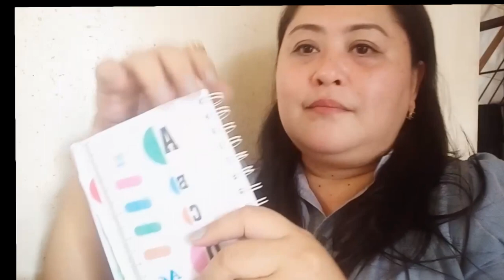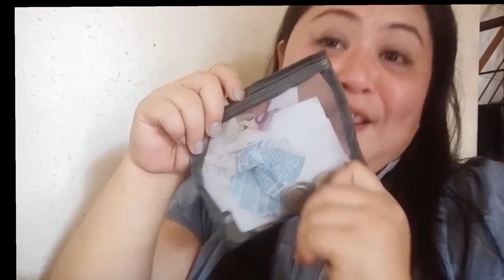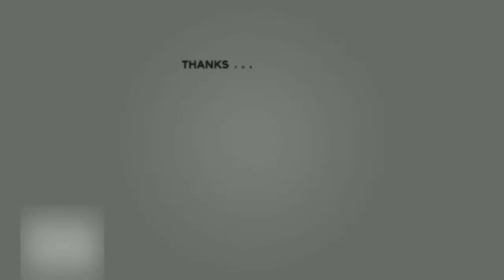What's in my BAG(2019)/Simple unique Bella's vlog❤️😘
hello bella's mate

Thank You Bella's mate, I Love You All.